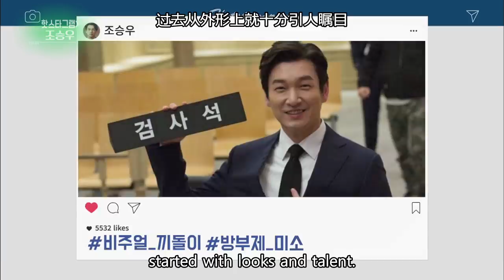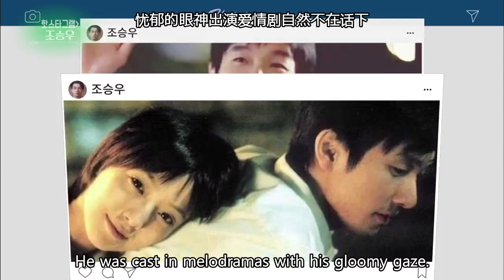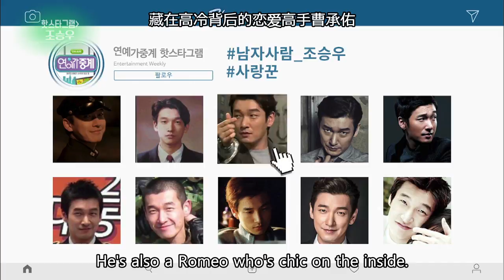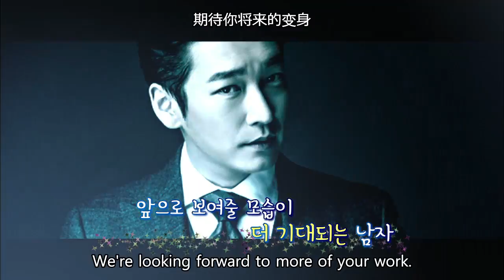Hot Star-gram: Cho Seungwoo [Entertainment Weekly / 2017.07.31]